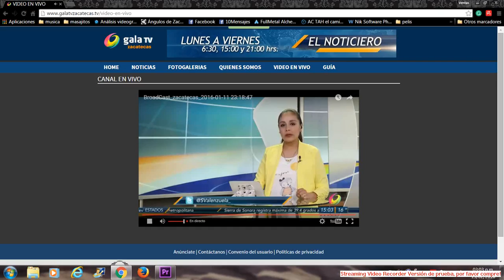Asesinan mujer en centro histórico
Asesinan mujer en centro historico de la ciudad